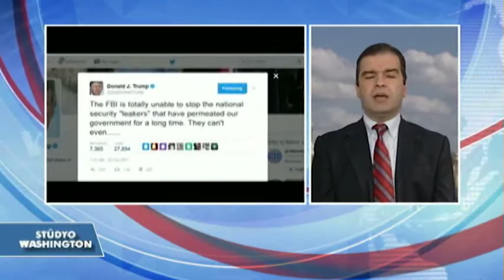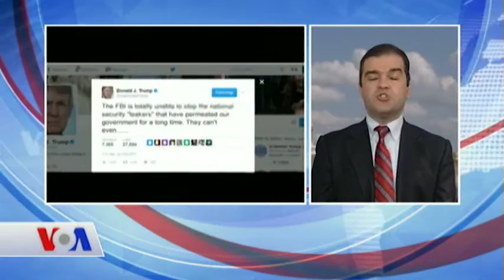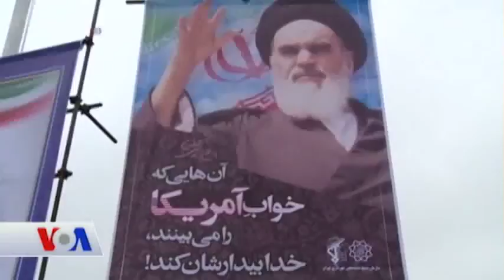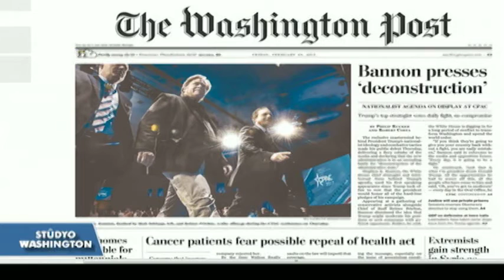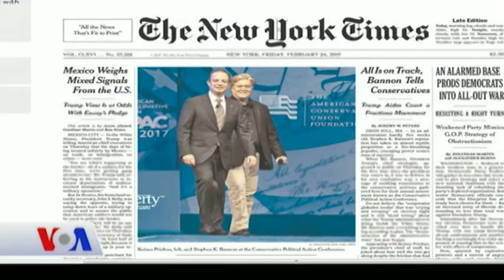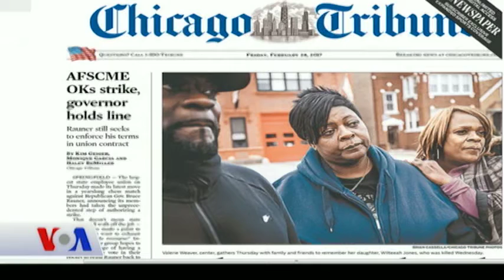VOA - EGE Türk Stüdyo Washington 24 Şubat